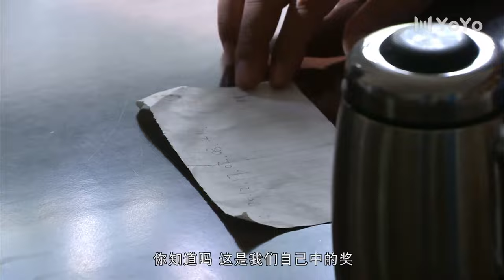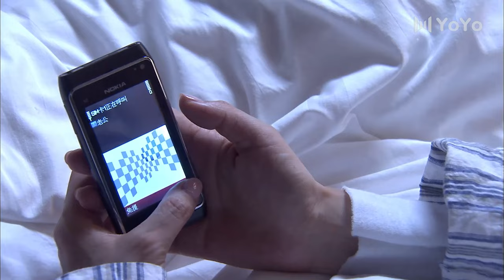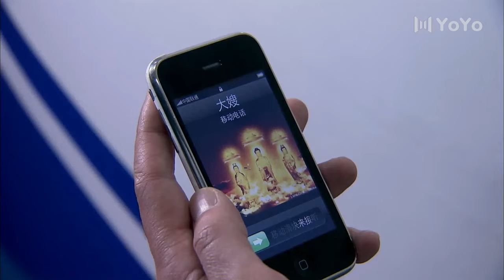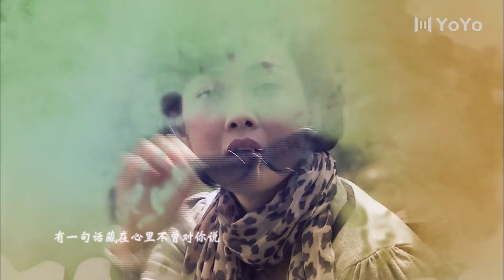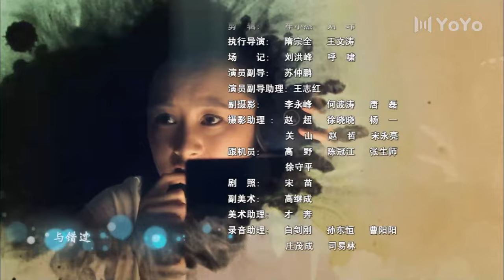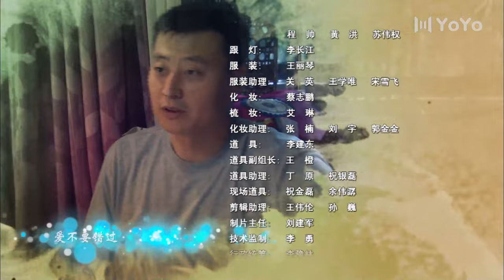幸福生活在招手 02丨牛莉&任程伟演绎离婚不离家的“蜗婚族”（任程伟/牛莉/刘欢/潘虹)